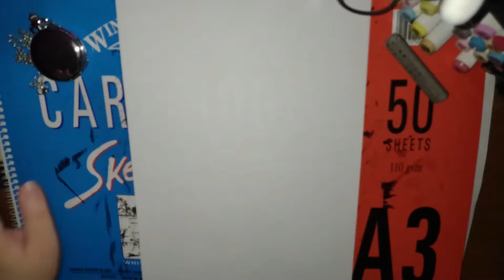Drawing 121 Juliet Fiammata Asto Capulet From Romeo X Juliet How Easy to Draw Anime Characters ^ ^